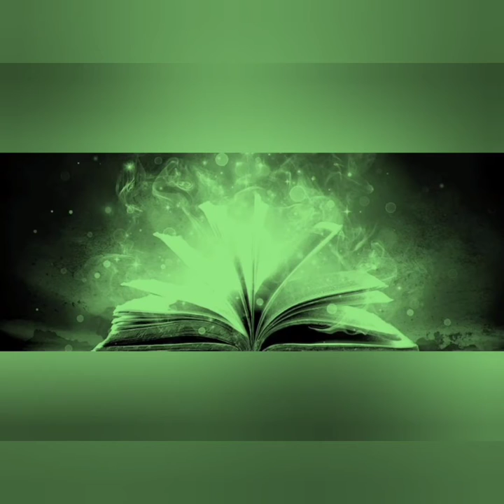The Lost History of Hunarub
Greetings Friends,

I do apologize for my absence but I do hope to post more frequently. I will mostly focus on my dungeons and dragons world building videos.

this is the song I used

Yours For Now,

Sir random